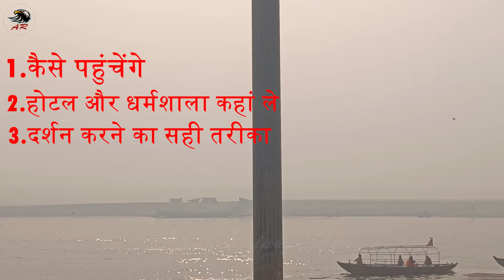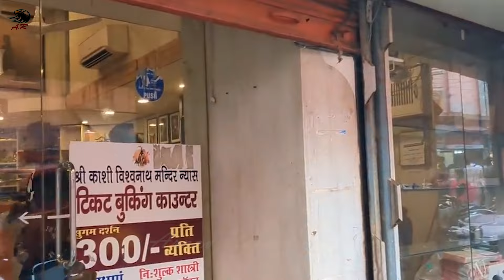Kashi Vishwanath Mandir | Varanasi Tourist Place | Banaras Tour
Banaras Tour Guide | Kashi Vishwanath Mandir | Varanasi Tourist Place | Banaras Tour | Varanasi Tour

1. Shree Kashi Vishwanath Jyotirlinga
2. Shree Kaal Bhairav Mandir
3. Nepali Mandir
4. Pashupatinath Mandir
5. Mata Vishlakshi Mandir
6. Mata Annapurna Mandir
7. Maa Annapurna Rasoi
8. Ghats Of Banaras
9. Mata Durga Mandir
10. Tulsi Manas Mandir
11. Shree Tridev Mandir
12. Sankat Mochan Hanuman Ji
13. Shree Vishwanath Mandir
14. Shree Mani Mandir
15. Bharat Mata Mandir
16. Iskcon Temple
17. Sarnath
18. Swarved Maha Mandir
19. Ganga Aarti
20. Kashi Corridor

banaras
kashi
varanasi
banaras tour guide
banaras tour plan
banaras budget tour
banaras tour budget
banaras tourist place
banaras kaise jaye
banaras me ghumne ki jagah
banaras me kaha ghume
banaras trip
famous temples of banaras
varanasi trip
varanasi tour budget
varanasi budget tour
how to visit varanasi
ganga aarti varanasi
ghats of banaras
banaras travel guide
banaras travel video
budget trip to varanasi
trip to varanasi
places to visit in varanasi
varanasi yatra cost
banaras darshan
budget hotel in banaras
where to stay in banaras
top temples of varanasi
varanasi yatra itinerary
kashi tour
kashi tour complete information
kashi yatra guide
बनारस
बनारस यात्रा
बनारस यात्रा गाइड
श्री काशी विश्वनाथ मंदिर
वाराणसी दर्शन
बनारस यात्रा सम्पूर्ण जानकारी